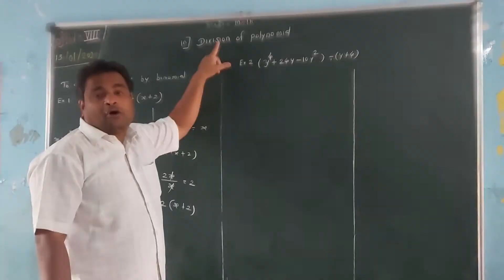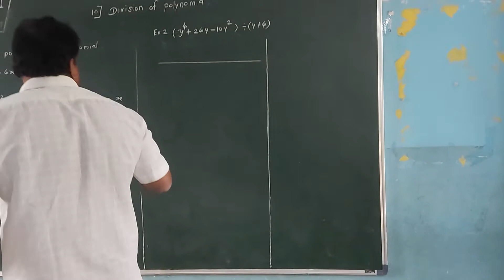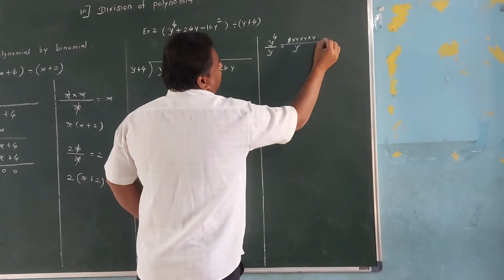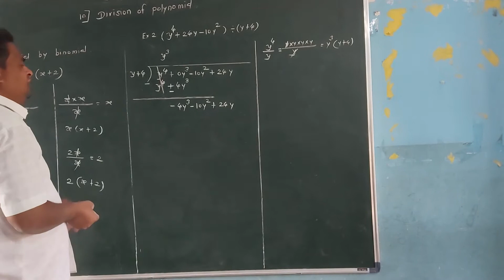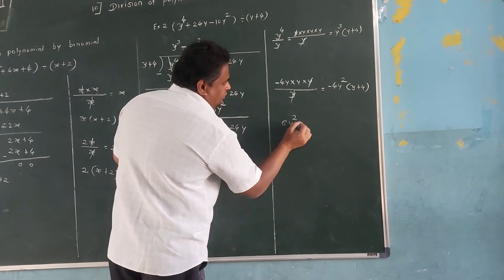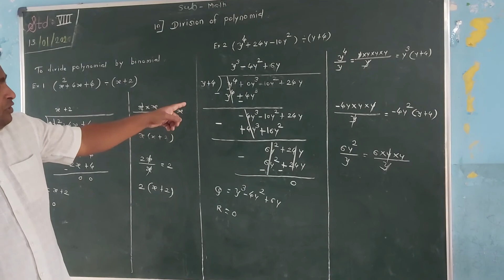Adarsh EMS, std. 8th, Le. 10